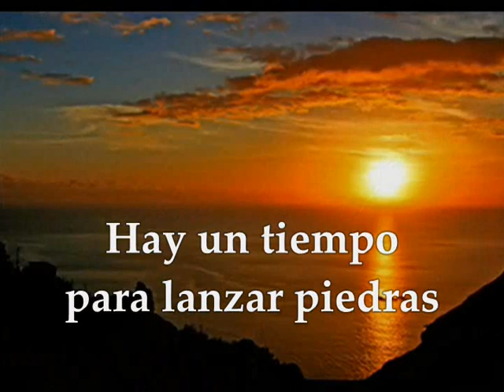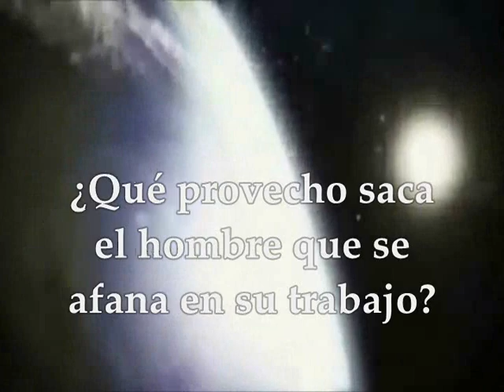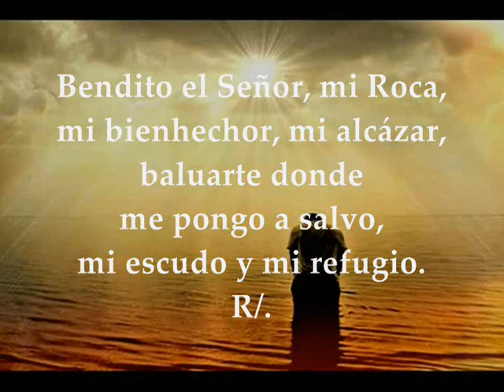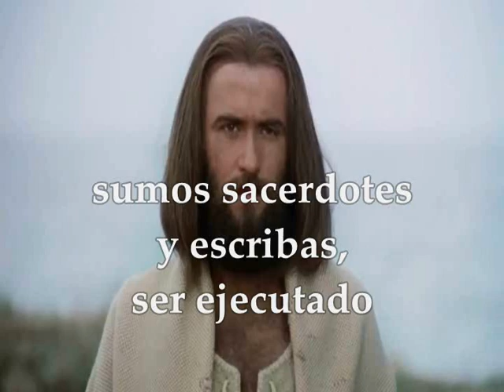Evangelio Eucaristía Viernes 25 de Septiembre de 2020 Lucas 9,18-22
Audio vídeo Lecturas y Evangelio Eucaristía del día Viernes 25 de septiembre de 2020 VIERNES XXV SEMANA TIEMPO ORDINARIO CICLO A Primera Lectura: Del libro del Eclesiastés 3,1-11 Salmo 143,1a.2abc.3-4 R/. Bendito el Señor, mi Roca Evangelio según San Lucas 9,18-22
PRIMERA LECTURA
Cada cosa tiene su momento bajo el cielo
Lectura del libro del Eclesiastés 3,1-11
Todo tiene su momento, y cada cosa su tiempo bajo el cielo:
Tiempo de nacer, tiempo de morir;
tiempo de plantar, tiempo de arrancar;
tiempo de matar, tiempo de sanar;
tiempo de destruir tiempo de construir;
tiempo de llorar, tiempo de reír;
tiempo de hacer duelo, tiempo de bailar;
tiempo de arrojar piedras, tiempo de recogerlas;
tiempo de abrazar, tiempo de desprenderse;
tiempo de buscar, tiempo de perder;
tiempo de guardar, tiempo de arrojar;
tiempo de rasgar, tiempo de coser;
tiempo de callar, tiempo de hablar;
tiempo de amar, tiempo de odiar;
tiempo de guerra, tiempo de paz.
¿Qué saca el obrero de sus fatigas? Comprobé la tarea que Dios encomendado a los hombres para que se ocupen en ella: todo lo hizo bueno a su tiempo, y les proporcionó el sentido del tiempo, pero el hombre no puede llegar a comprender la obra que hizo Dios, de principio a fin.
SALMO RESPONSORIAL
Salmo 143,1ay2abc.3-4
R/. Bendito el Señor, mi Roca.
Bendito el Señor, mi Roca,
mi bienhechor, mi alcázar,
baluarte donde me pongo a salvo,
mi escudo y mi refugio. R/.
Señor, ¿qué es el hombre
para que te fijes en él?
¿Qué los hijos de Adán
para que pienses en ellos?
El hombre es igual que un soplo;
sus días, una sombra que pasa. R/.
EVANGELIO
Tú eres el Mesías de Dios. El Hijo del hombre tiene que padecer mucho
Una vez que Jesús estaba orando solo, lo acompañaban sus discípulos y les preguntó: «¿Quién dice la gente que soy yo?» Ellos contestaron: «Unos que Juan el Bautista, otros que Elías, otros dicen que ha resucitado uno de los antiguos profetas».Él les preguntó: «Y vosotros, ¿quién decís que soy yo?». Pedro respondió: «El Mesías de Dios». Él les prohibió terminantemente decírselo a nadie. porque decía: «El Hijo del hombre tiene que padecer mucho, ser desechado por los ancianos, sumos sacerdotes y escribas, ser ejecutado y resucitar al tercer día».